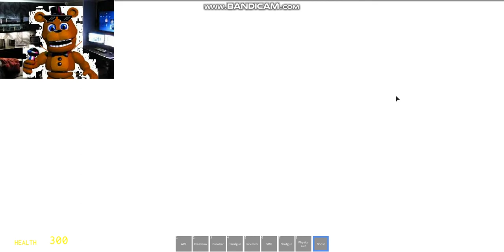UN PEU DE FUN SUR GARRY'S MOD